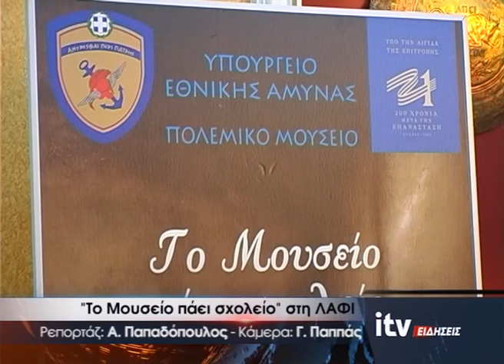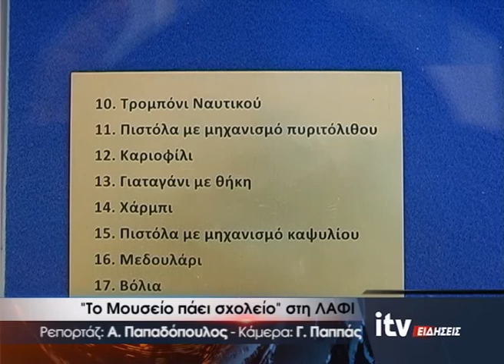''Το Μουσείο πάει σχολείο'' στη ΛΑΦΙ ​- ITV Ειδήσεις 18/10/2021 (video)